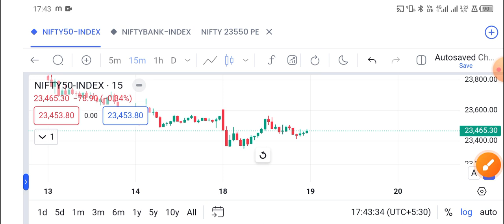Nifty Prediction | Nifty Analysis For Tomorrow 19 Nov 2024 | Tomorrow Market Analysis For The Trade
Nifty Prediction | Nifty Analysis For Tomorrow 19 November 2024 | Tomorrow Market Analysis

This channel will give you a best knowledge about stock market and will make your trading easier.
Here we learn about technical analysis, price action, Option trading, money management, trading psychology and a lot of things which you may not have seen anywhere.
Also we post nifty and banknifty analysis videos daily for learning purpose.

Topics covered:
19 november bank nifty
19 november market
19 november market analysis
19 november nifty
options trading
nifty strategy
nifty 19 november tuesday
nifty analysis
nifty tuesday
nifty on 19 november 2024
nifty on tuesday
nifty prediction
nifty tomorrow
nifty analysis for 19 november tuesday
bank nifty analysis for 19 november tuesday
bank nifty analysis for 19 november
bank nifty expiry on 21 november thursday
Nifty Forecast
nifty
nifty share price
bank nifty
nifty today
banknifty analysis